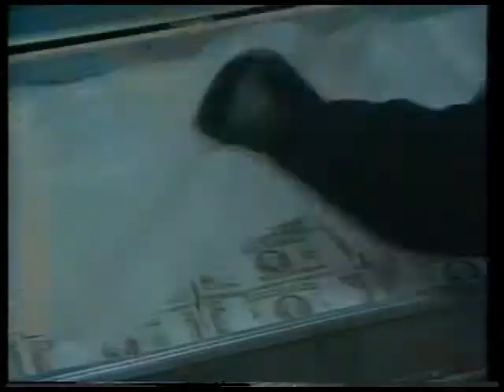襲撃 ＢＵＲＮＩＮＧ ＤＯＧ 予告編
過去に実際に起こった事件を崔洋一監督が映像化！米軍金庫の2000万ドルをめぐって渦巻く男と女の野望。ラストの大ドンデン返しまで目が離せない！

■監督：崔　洋一
■脚本：鄭　義信,崔　洋一
■出演：又野　誠治,熊谷　真実,内藤　剛志,

「あのテーマSP」で本編配信中！
※スマートフォンサイトです。
※一部スマートフォンには対応しておりません。